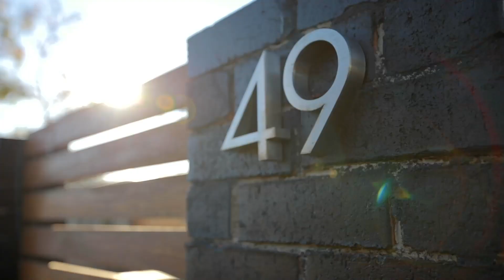49 Wilkins St West, Fairfield